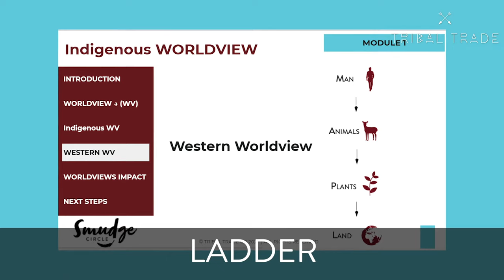Indigenous Worldview 🌍 (what is it, and how is it different)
🔥  S A C R E D    M E D I C I N E S     &    S M U D G I N G    G U I D E  / /

Every culture, background, and society is unique and different. They each have their own sets of beliefs, values, and perspectives on the world. THAT is what worldview means!

As you can imagine, the Indigenous worldview is drastically different from what YOUR worldview might be. That is because Indigenous people have completely different histories, teachings, practices, beliefs, and values than the Western worldview.

There are a few key things to know and understand about Indigenous Worldview, so let’s talk through the basics.

🦅  W H A T  I S  Y O U R  S P I R I T  A N I M A L ?   / /

🔥   M E D I C I N E     W H E E L    P O S T E R  / /

🏹  A B O U T    T R I B A L   T R A D E  / /
Our indigenous lifestyle products including moccasins in Canada can be found by visiting Tribal Trade Co in Curve Lake First Nation or ordered online at tribaltradeco.com.
TribalTradeCo.com is a native-owned business offering moccasins, mukluks, accessories, native gifts, and medicinal smudging products.